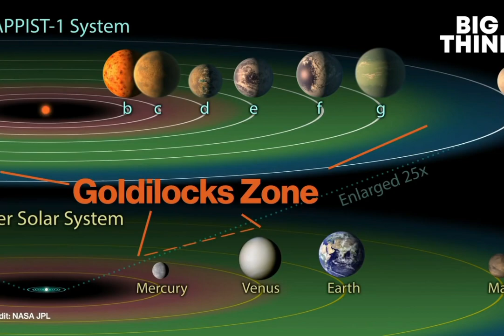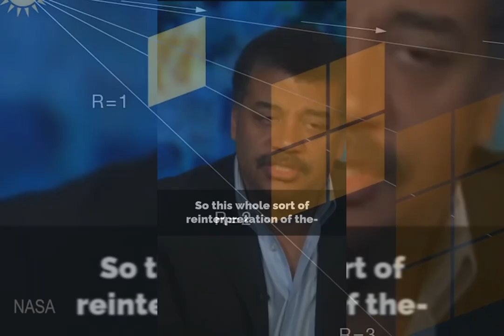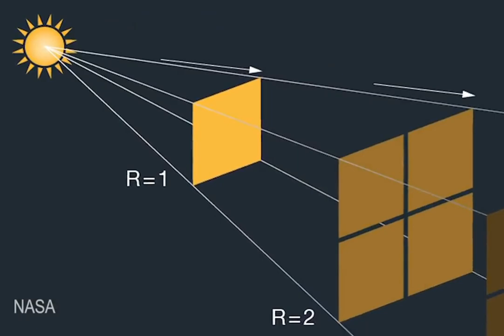Neil deGrasse Tyson 🌟 giving braintingles for 9 minutes 🔭 👨🏾‍🔬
The astrophysicist with a voice that could melt frozen butter in a blizzard.

Born October 5, 1958 in Manhattan, New York, United States to parents Cyril deGrasse Tyson and Sunchita Maria Tyson. Neil shares both African American and Puerto Rican heritage.

Tyson found his passion for astronomy and space at an early age, like most experts in their fields. By age 15 Neil was giving lectures on the topic! Carl Sagan tried to recruit young Neil to the school where he held tenure, Cornell University, in order to fulfill his undergraduate studies. Carl influenced not only his interests in stars and planets and the cosmos, but also his heart. Their relationship is a heartwarming one between teacher and student.

Neil has gone on to become a cultural phenomenon and a voice of reason for a lost generation of young people who maybe didn't have basic life experience.
His social media posts regularly garner media attention and his respectful address of oppositional hosts, false narratives and fellow presenters is admirable.

Neil has earned a BA from Harvard University, MA from University of Texas and MPhil, PhD from
Columbia University. He's appeared in several shows and podcasts! Tyson has settled down, marrying in 1998. He and his wife Alice share 2 children.